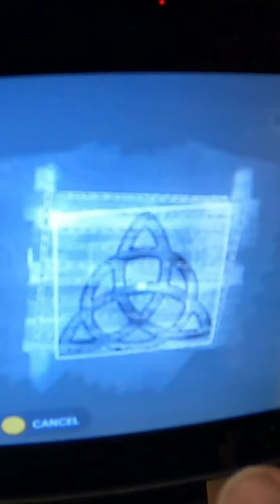[Shorts] Triquetra Coffee Table out of Mahogany - # Shorts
This is a shortened version of the video showing how I made a Triquetra shaped coffee table out of Mahogany using the Shaper Origin. Full version of this video

Alternative wood names: Santos Mahogany, Cabreuva, Myroxylon balsamum, bálsamo, árbol de bálsamo, Mahagoni, Meliaceae, Santos Mahagoni, Caoba